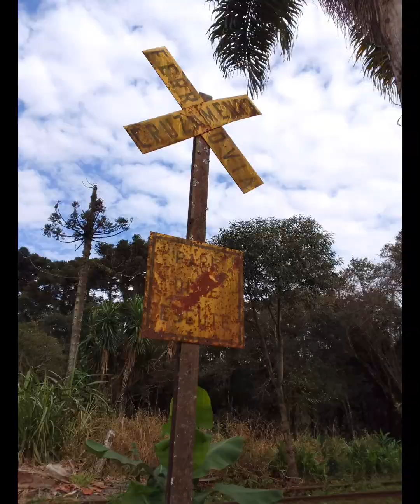Porto união e União da Vitória Em Fotos.